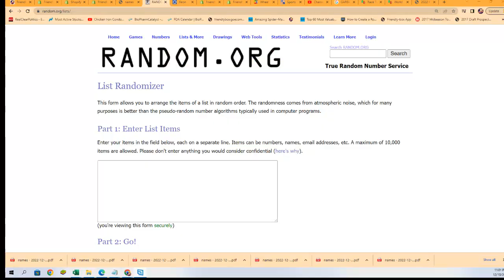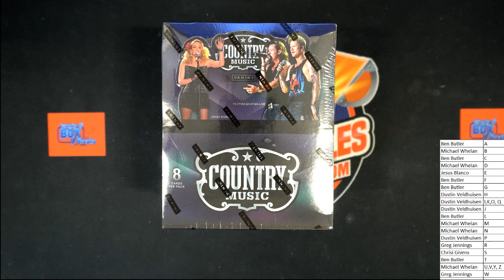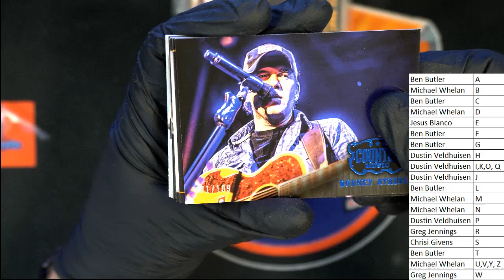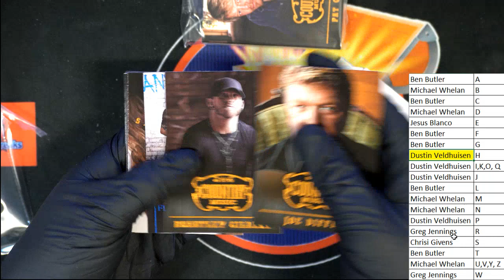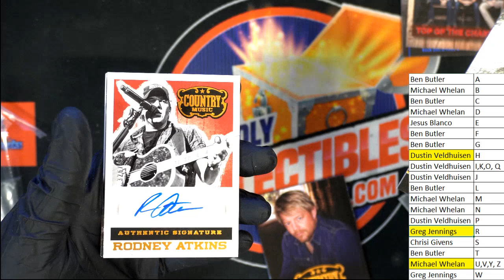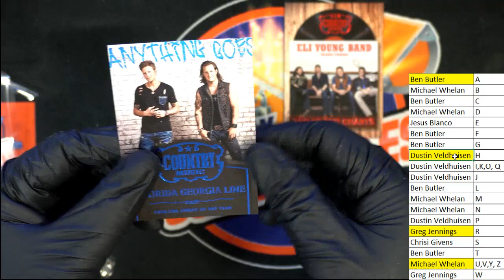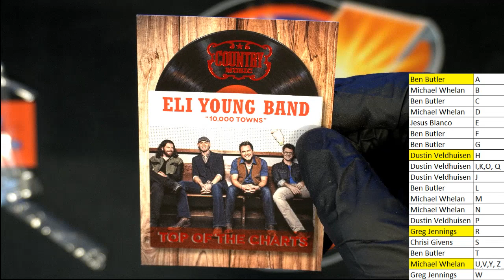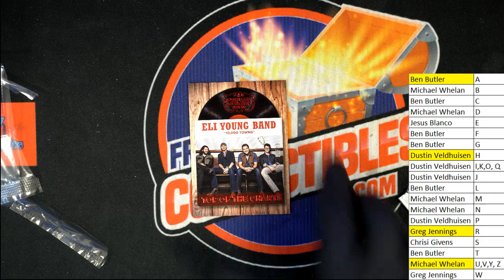2014 Panini Country Music ID 14COUNTRY105